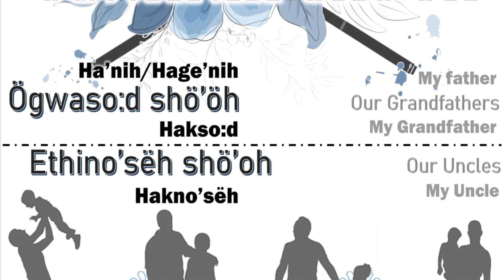Father NL submission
June 10th edition of the Seneca Nation Newsletter submission. Making audio available for our content.